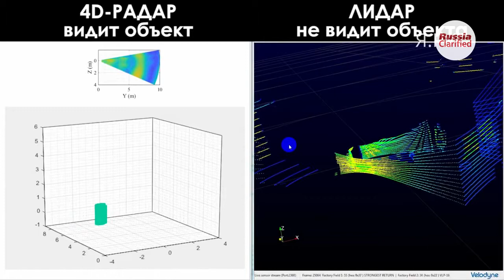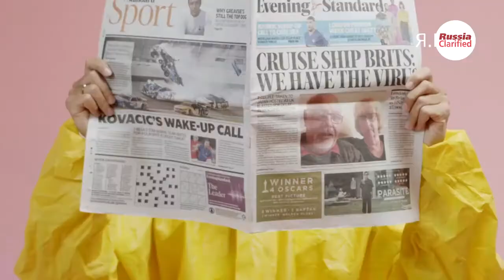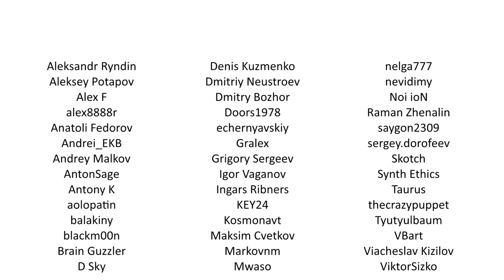The first factory producing pilotless driving systems has opened in Siberia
The first factory producing autonomous driving systems is opened in Tomsk — it is the first factory of the kind in Russia. Had this happened in California — the news would have been splashed in all the world papers by now. The factory, however, is opened in Siberia, so the world media prefer to overlook the fact, although international clients already line up for orders. Why does this happen - watch this video and see.

Video is published with the author’s consent.